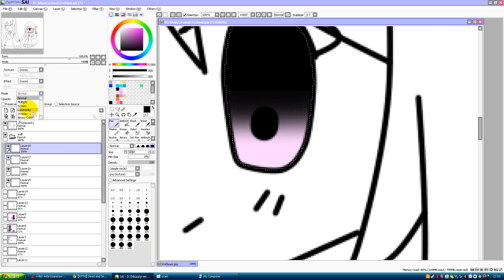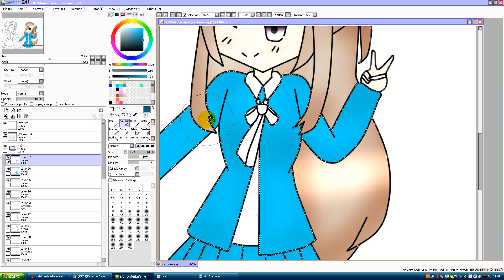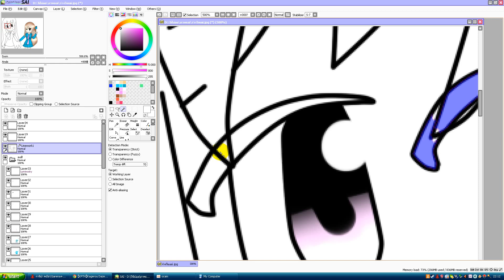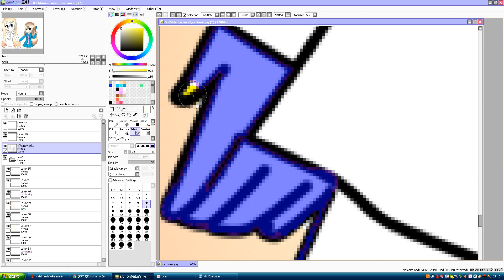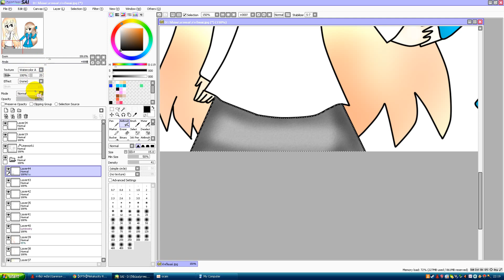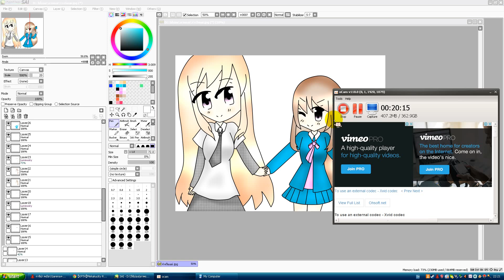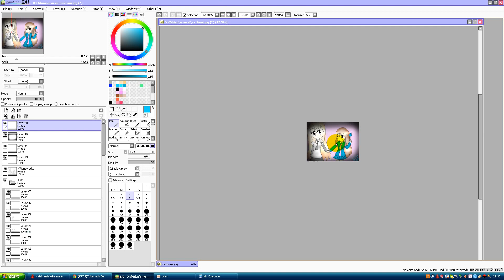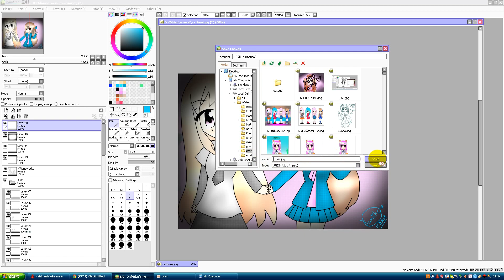Happy Mother's Day 12/8/58 [Samiko]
สุขสันต์วันแม่ค่า
เพจวาดภาพ
เพจเพื่อนสกุชชี่ค่ะ